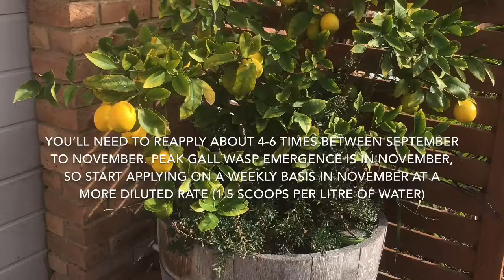My Movie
Citrus Gall wasp control using Kaolin clay